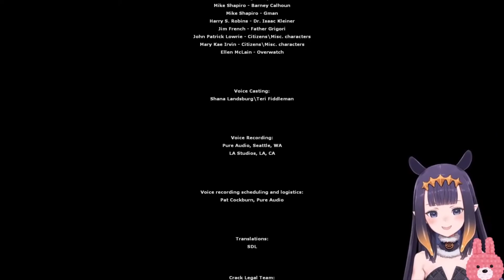Just Ina Vibin' to some Music【Ninomae Ina'nis / HololiveEN】